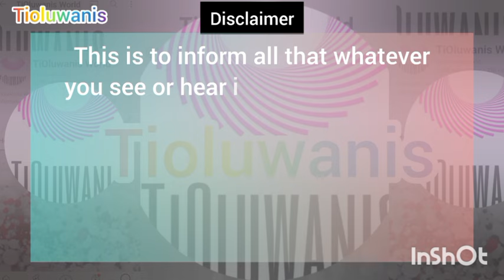Mohbad Kpai! Tolani Enters Troubl£ Online As Justice For Mohbad Team Atta¢k Her For Defending Wunmi